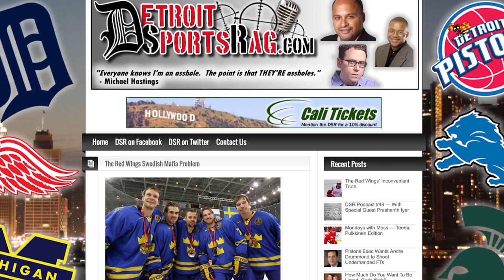Zetterberg slår tillbaka mot påståendena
Anklagas för att vara en "Svensk-mafia" i Detroit.